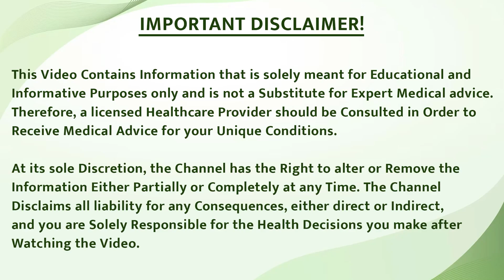ये 1 चीज Polycystic Ovarian Disease (PCOD) की परेशानी से दिलाएगी निजात | Dalchini For Pcod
Dalchini Use in PCOD | PCOD Me Dalchini Ka Sevan Kaise Karen | Dalchini Water Benefits In PCOD | Polycystic Ovarian Disease (PCOD) की परेशानी से निजात दिलाएगी ये 1 चीज | dalchini for pcod | ये 1 चीज़ ले ली तो PCOS में भी तुरंत ओवुलेशन होगा | 𝗜𝗡𝗗𝗨𝗖𝗘 𝗢𝗩𝗨𝗟𝗔𝗧𝗜𝗢𝗡 𝗡𝗔𝗧𝗨𝗥𝗔𝗟𝗟𝗬 𝗜𝗡 𝗣𝗖𝗢𝗗 जरूर देखिये।PCOD / PCOS को ठीक करने के घरेलु उपाय | Best health supplement for women's in india

Hello  Everyone 🙏,
In this video, we will discuss the benefits of Cinnamon in PCOD.
PCOD is a problem in women in which due to the increase in male hormones in women, they have to face many problems like problems in their pregnancy, hair growth on the face, excessive hair fall, and acne, due to which you are advised that you can prevent this problem from increasing at home with the help of cinnamon.
👉Know how?
Cinnamon reduces the sugar level in our bodies and is effective in curing the problem of insulin resistance. Cinnamon also provides relief from problems caused due to hormonal imbalance. It also helps in ovulation, due to which periods come on time, so that you do not face any problems in pregnancy. Consumption of cinnamon keeps your weight regular. And it boosts metabolism. Due to its antioxidant properties, our body is protected from the damage of free radicals.
Consumption of cinnamon and its right amount.
👉If you are going to consume cinnamon, then you have to use only a small spoon of it and you can consume it in different ways by adding it to tea, boiling cinnamon water, cinnamon and honey water, and adding it to the spices in the food.
You can watch our video to understand the complete method.
If you want a complete treatment for this, then consult our doctors and start your side-effect-free treatment.

इस वीडियो में हम पीसीओडी में दालचीनी के फायदों के बारे में चर्चा करेंगे।
PCOD (पीसीओडी) महिलाओं में होने वाली एक समस्या है जिसमें महिलाओं में पुरुष हार्मोन के बढ़ने के कारण उन्हें अपनी गर्भावस्था में समस्या, चेहरे पर बाल उगना, अत्यधिक बाल झड़ना और मुंहासे जैसी कई समस्याओं का सामना करना पड़ता है, जिसके कारण आपको सलाह दी जाती है कि आप दालचीनी की मदद से घर पर ही इस समस्या को बढ़ने से रोक सकते हैं।
👉जानते हैं कैसे?
दालचीनी हमारे शरीर में शुगर लेवल को कम करती है और इंसुलिन प्रतिरोध की समस्या को ठीक करने में कारगर है। दालचीनी हार्मोनल असंतुलन के कारण होने वाली समस्याओं से भी राहत दिलाती है। यह ओवुलेशन में भी मदद करती है, जिससे पीरियड्स समय पर आते हैं, जिससे आपको गर्भावस्था में किसी भी तरह की समस्या का सामना नहीं करना पड़ता है। दालचीनी के सेवन से आपका वजन नियमित रहता है। और यह मेटाबॉलिज्म को बूस्ट करता है। इसके एंटीऑक्सीडेंट गुणों के कारण हमारा शरीर फ्री रेडिकल्स के नुकसान से बचा रहता है।
दालचीनी का सेवन और इसकी सही मात्रा।
👉अगर आप दालचीनी का सेवन करने जा रहे हैं तो आपको इसका सिर्फ एक छोटा चम्मच ही इस्तेमाल करना है और आप इसे चाय में डालकर, दालचीनी के पानी को उबालकर, दालचीनी और शहद के पानी में डालकर और खाने में मसालों में डालकर अलग-अलग तरीकों से सेवन कर सकते हैं।
पूरी विधि समझने के लिए आप हमारा वीडियो देख सकते हैं।
यदि आप इसका सम्पूर्ण उपचार चाहते हैं तो हमारे डॉक्टरों से परामर्श लें,